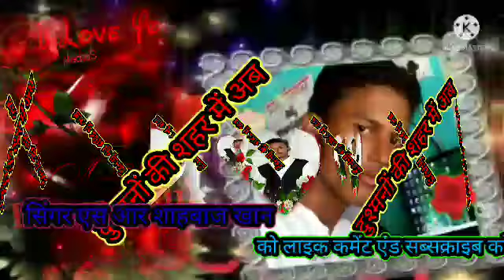दुश्मनों के शहर में अब दोस्ती मत ढूंढिए सिंगर एसआर शाहबाज खान किशनगंज बिहार से